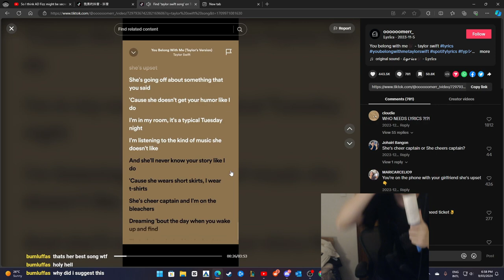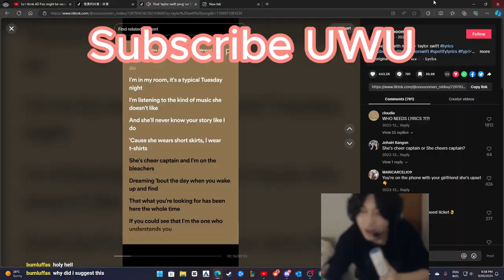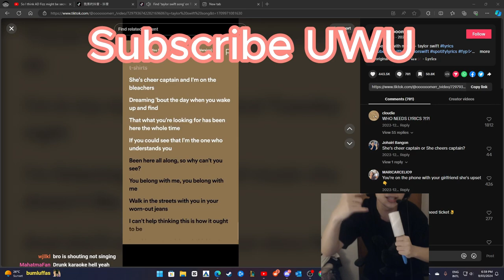HOW HARD CAN FIORA BE? Top lane to challenger #1